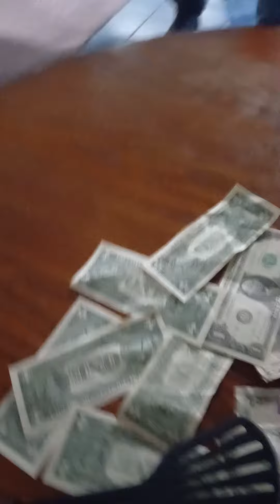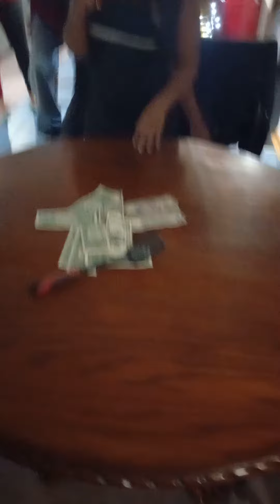family games pt7